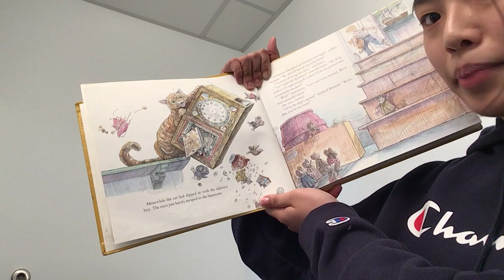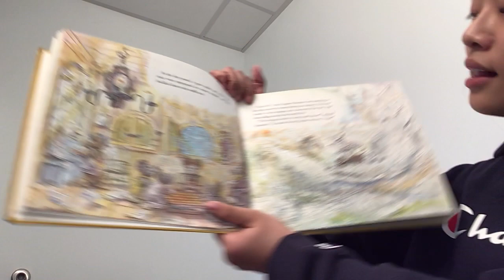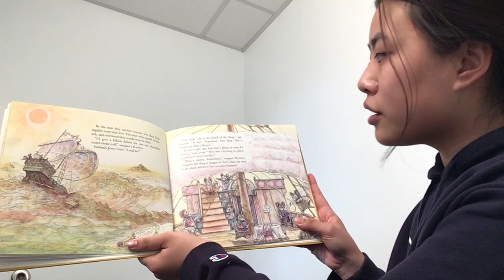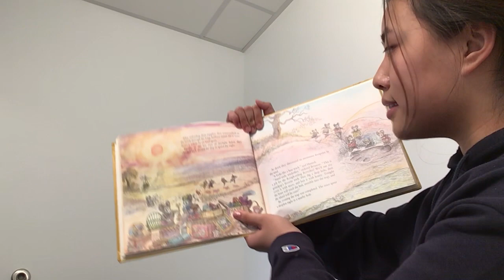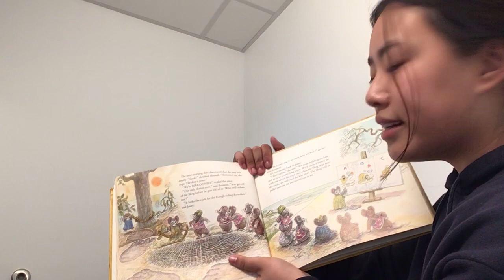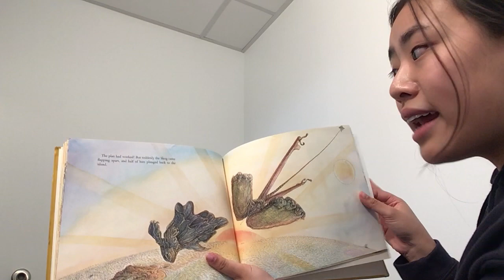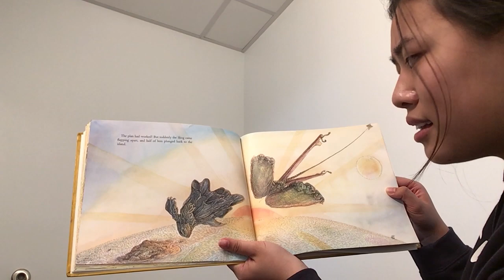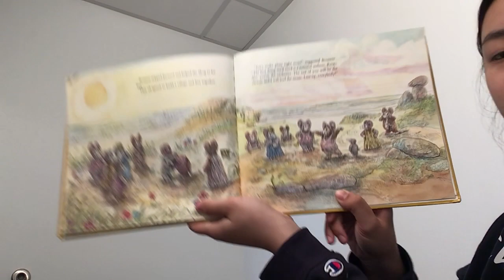The Island of the Skog